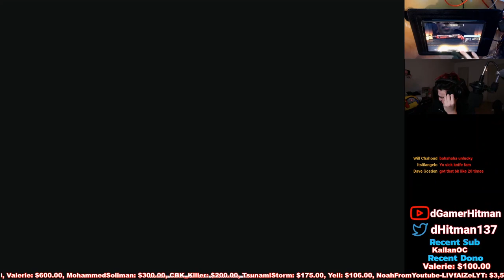Luckiest & Unluckiest Heat Wave Crate Opening in COD Mobile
Today on Call of Duty Mobile, We Open a Bunch of Heat Wave Crates! It was the crazy opening I have ever done!. #1 Potato on Youtube

Or @dHitman137

Thanks

Hitman Out!